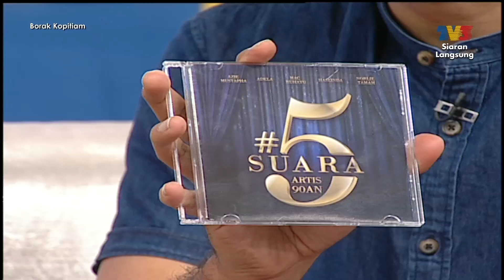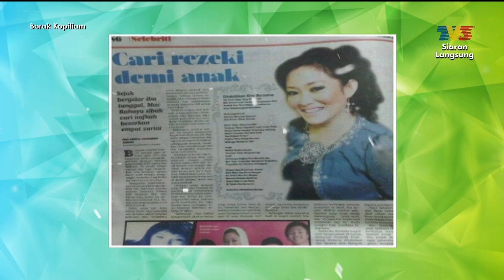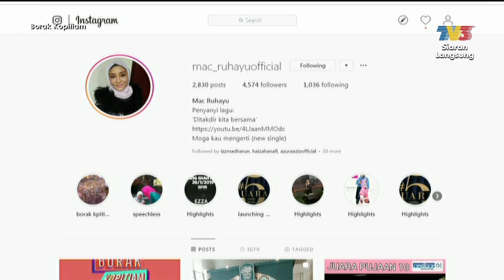Nostalgia: Mac Ruhayu Kembali Menyinar | Borak Kopitiam (3 Mei 2019)